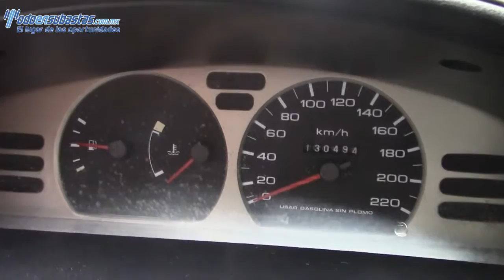308722 Nissan / Tsuru / 2008